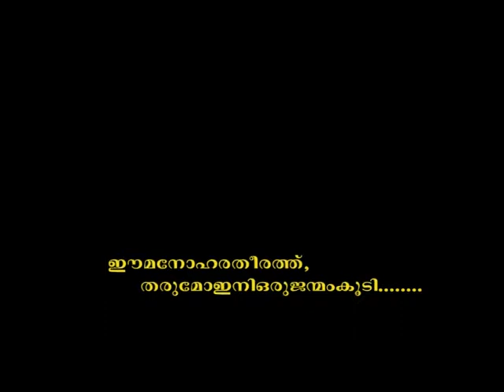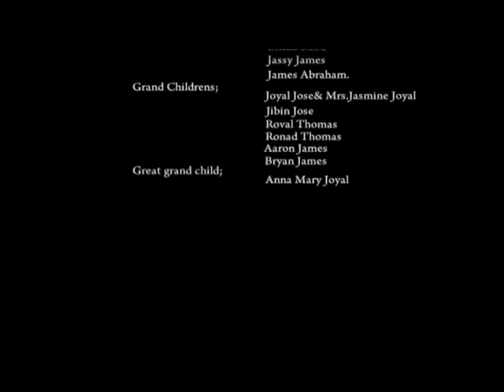Pathickal chachan funeral part 9